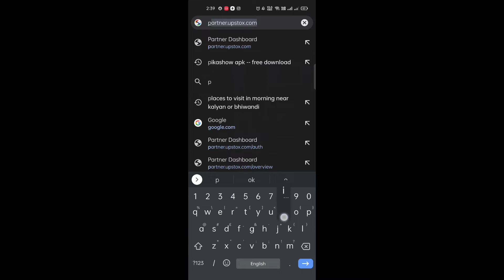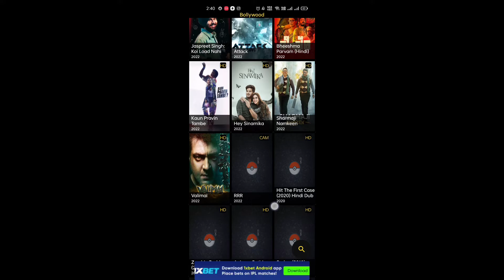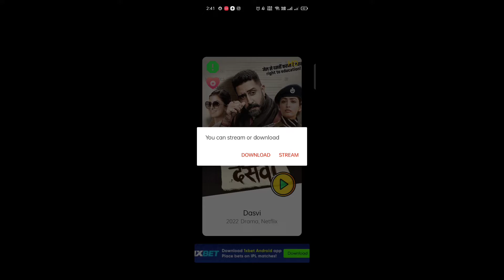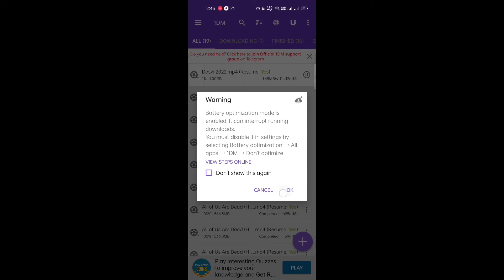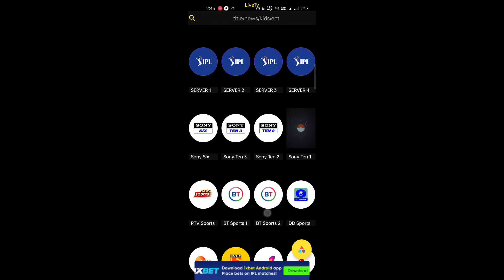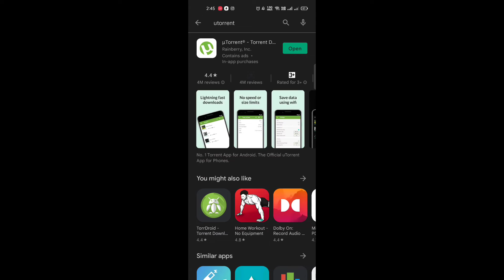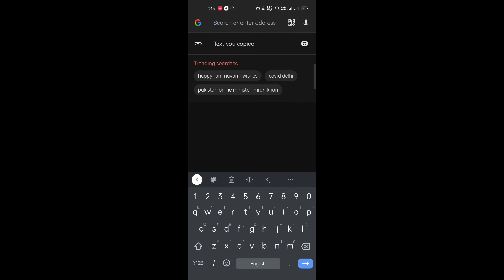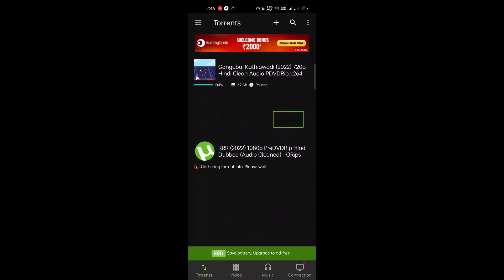How to download KGF 2 in 1080p for free| 2022 new tricks 🔥🔥kgf2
How to download KGF 2 in 1080p for free| 2022 new tricks 🔥.
This is the best ways to download and watch movies online for free.
Best website to download movies for free in hd
Doston is video me mene yeh bataya hai ki 2022 Top 1 Apps To Download New Movies, Best Apps To Download Movies On Android Mobile.
 DOSTON AGAR AAPKO MERA YE VIDEO ACHHCHA LAGA HO TO PLEASE LIKE KIJIYE SHARE KIJIYE OR SUBSCRIBE KIJIYE TAQI ME AAPKO OR ACHCHE ACHCHE VIDEO DIKHA SAKON OR NAI NAI TRICKS SIKHA SAKON THANKS FOR WATCHING VIDEO.